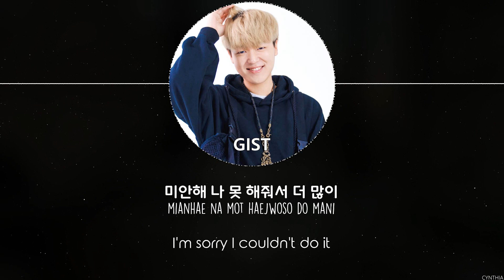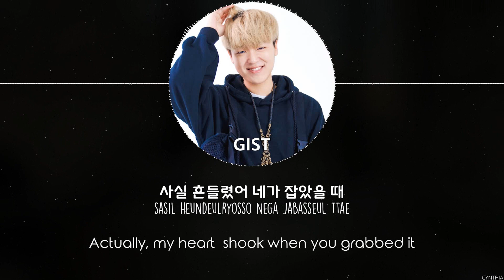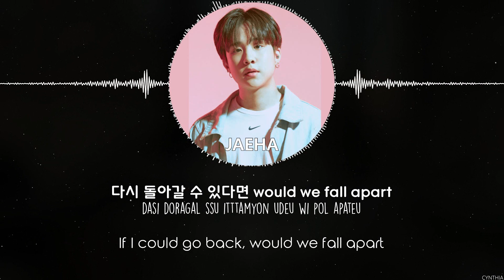GIST - Photo Booth (feat. JAEHA) [HAN+ROM+ENG] LYRICS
GIST - Photo Booth (feat. JAEHA)
[MINI ALBUM] GIST – Beginning